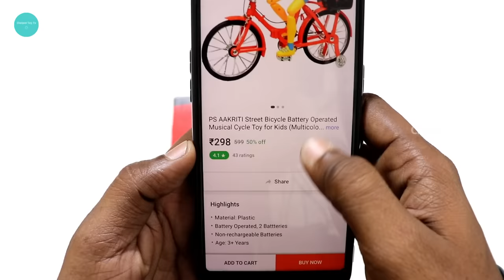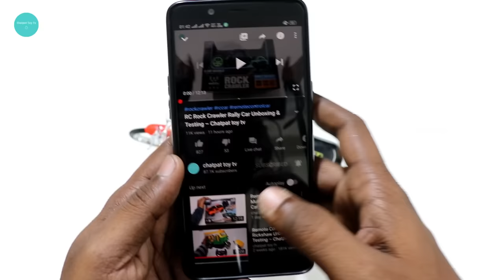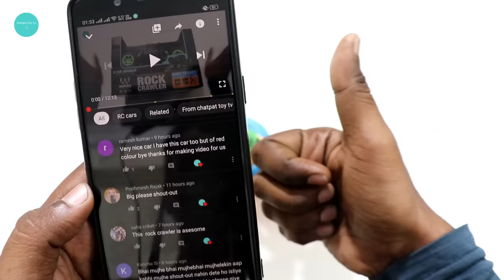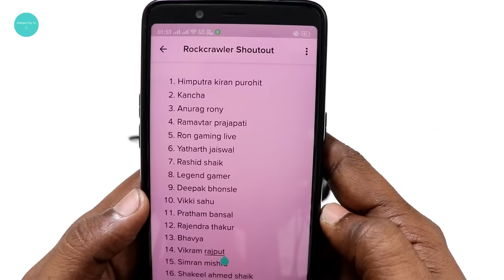Battery Operated Foldable Bicycle Unboxing & Testing – Chatpat toy tv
Battery Operated Foldable Bicycle With Music & Lights, Bicycle with Moving Rider + Sound, BICYCLE BATTERY OPERATED UNIQUE TOY FOR EVERY  Function.: Battery operated ,Music ,Flashing Light Specifications , Folding Bicycle Handle Can be Turn and make circle Just Like BICYCLE ACTUAL PEDALS and light folded BICYCLE toy , Specially designed, easy operated , flashing light , sound effect ,Best Price & Quality, TO MOVE HANDLE CAN BE TURNED AT AN ANGLE FOR THE CYCLE TO MAKE CIRCLES, Internal Speakers play music Balancing stand ensure that the cycle doesn't fall. Rider can be dismounted Needs 2 AA Batteries